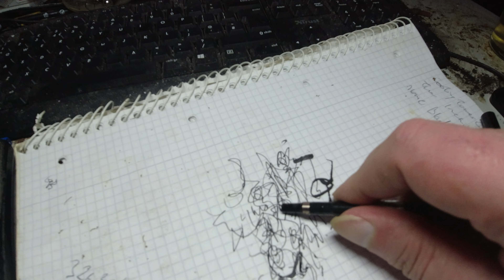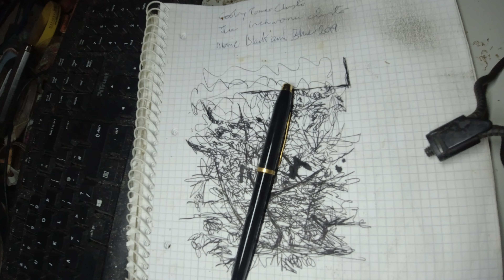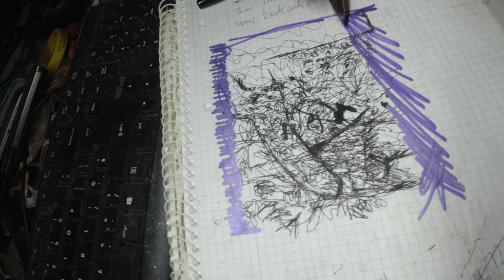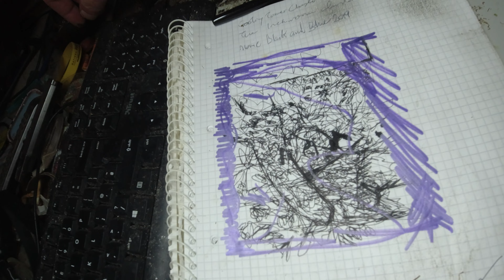Doodle with Cross Fountain Pen